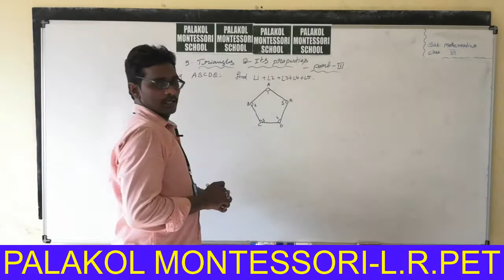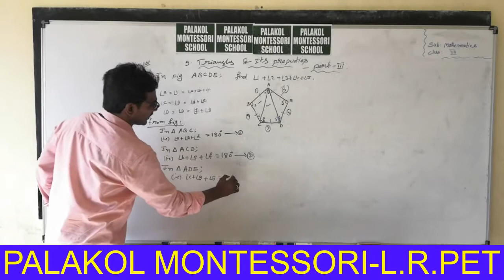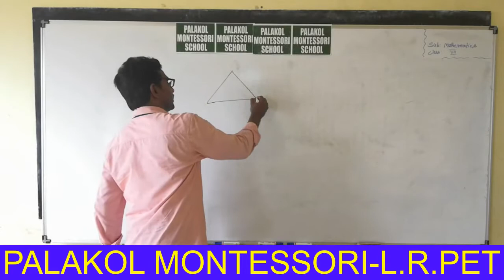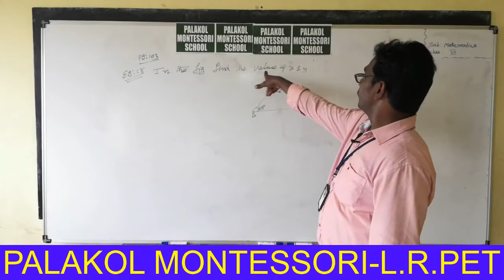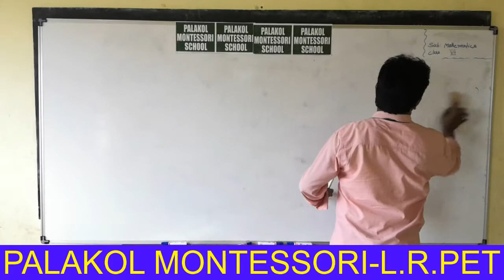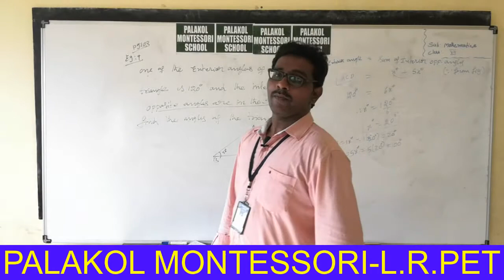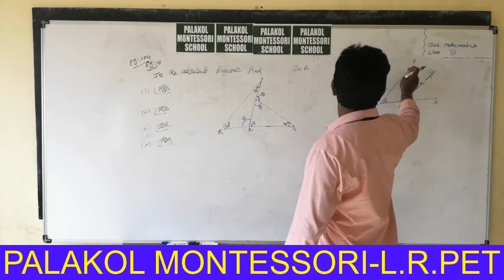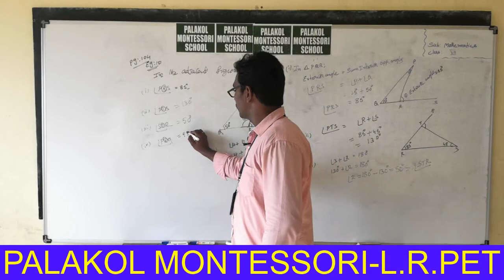VII-MATHEMATICS-TRIANGLES AND ITS PROPERTIES-PART 9